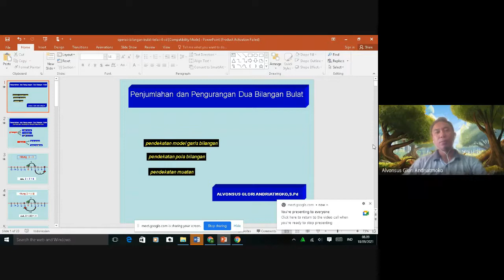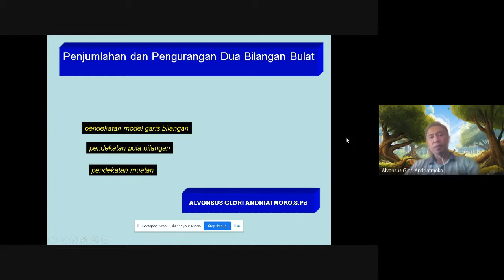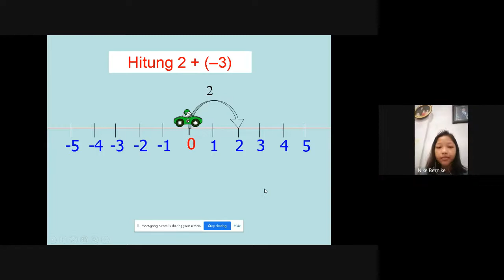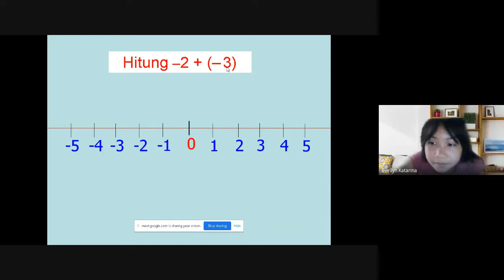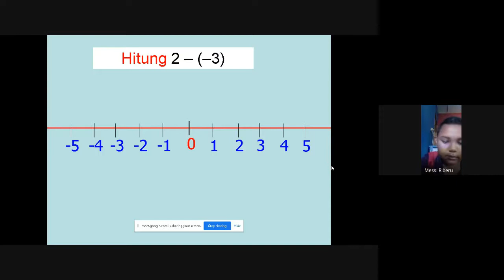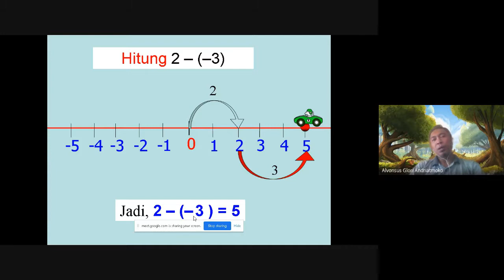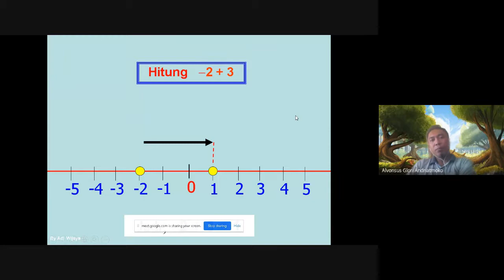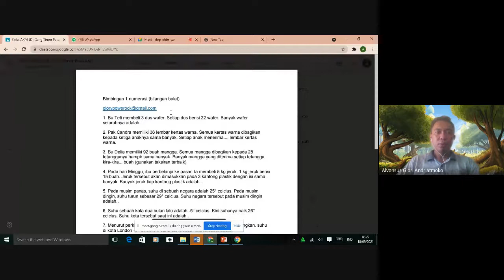Pendalaman Materi (Bilangan Bulat) eksplorasi konsep garis bilangan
Pendalaman Materi (Bilangan Bulat) eksplorasi konsep